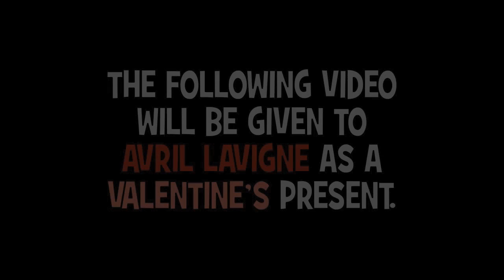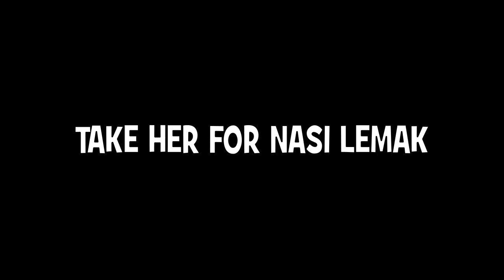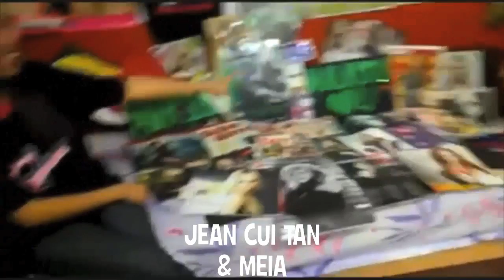Tune Talk : Mat Tune | Avril Lavigne Fan Awards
Who are Malaysia's biggest Avril Lavigne fans? Find out who won "Best Karaoke Fan" and "Best Damn Fan".

*The 10 final nominees won a pair of front row tickets to Avril Lavigne's concert in Malaysia, Feb 18th 2012!

Hosted by Mat Tune & friends. Perghhh!